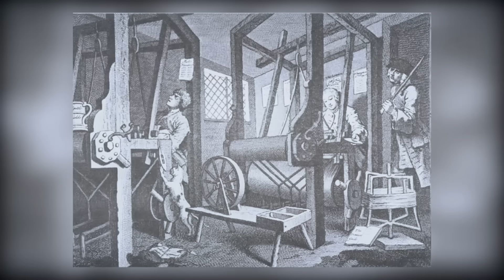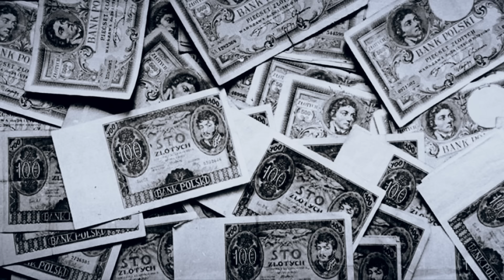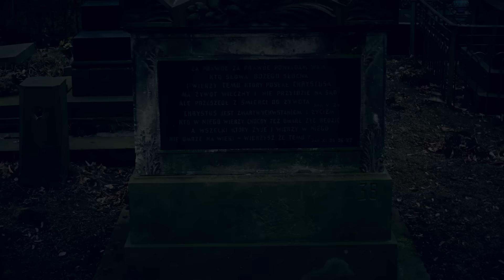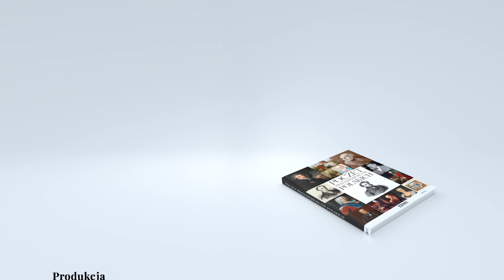Najbogatszy Bankier Rzeczypospolitej. Opowieść o Piotrze Fergussonie Tepperze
Kapitalizm: Początek

Portrety Polskich Przedsiębiorców

Piotr Fergusson Tepper – najbogatszy bankier polski końca XVIII wieku. W 1791 jego majątek wynosił ok. 60–65 mln złotych polskich.

Pertraktował i był pośrednikiem w zaciąganiu pożyczek przez króla Stanisława Augusta Poniatowskiego. W 1793 król był mu winien ok. 11,5 mln zł. Udzielał też pożyczek skarbowi Rzeczypospolitej. Od 1775 dzierżawił wraz z Piotrem Blankiem loterię krajową, wpłacając corocznie do skarbu 300 tys. złotych polskich. Tepper prowadził interesy szczególnie z bankierami amsterdamskimi, którzy lokowali swe kapitały w Polsce.

W 1793 zbankrutował wraz z pięcioma innymi największymi bankierami. Przez wierzycieli oskarżany był o działanie celowe na szkodę polskiego życia gospodarczego. Jego budynki przy ulicy Miodowej („dom handlowy” i „dom bankowy”) zostały splądrowane 20 kwietnia 1794 roku przez podburzony tłum, a on sam zmarł sześć dni później wskutek obrażeń odniesionych podczas ataku, który przeprowadzono w jego mieszkaniu.

➖ Projekt realizowany z Narodowym Bankiem Polskim w ramach programu edukacji ekonomicznej
➖ Patronem cyklu jest Żabka Sp.z.o.o

Film nakręcony na podstawie książki ,,Poczet Przedsiębiorców Polskich''. Do nabycia poniżej 👇